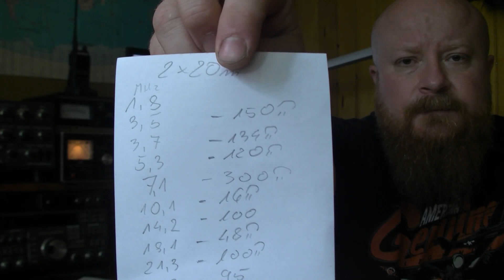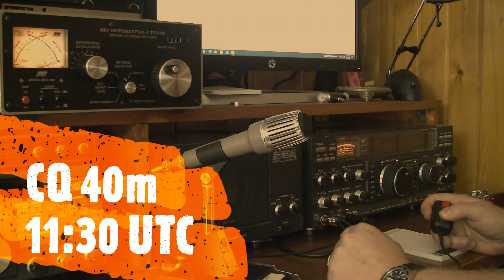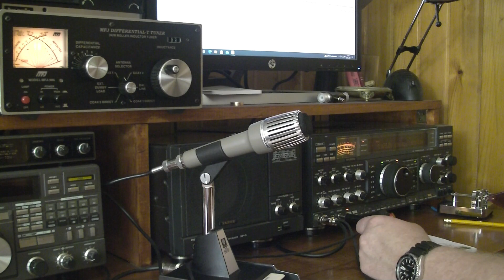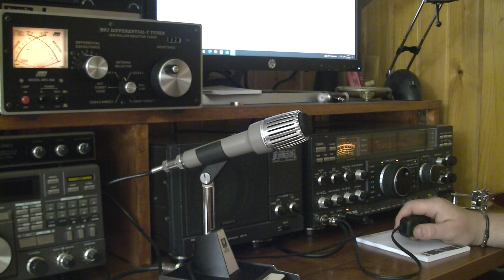Antena Doublet 2x20m testy QSO 40m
Testy anteny Doublet w paśmie 40m. Prezentacja wyników pomiarów.